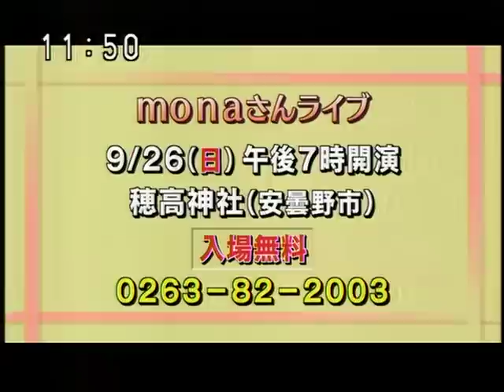20100915 mona ひるとくプラザN 02